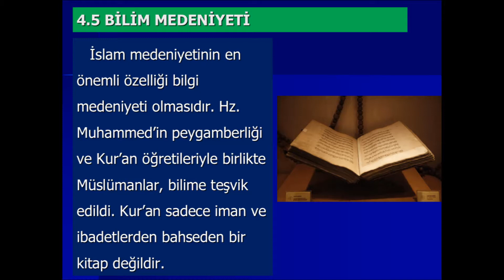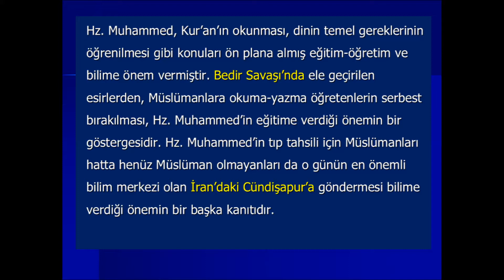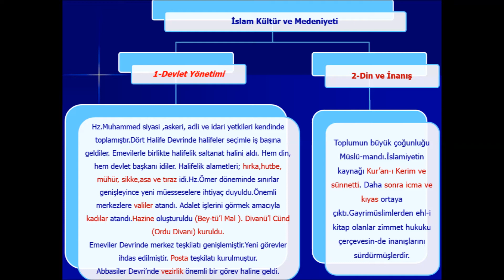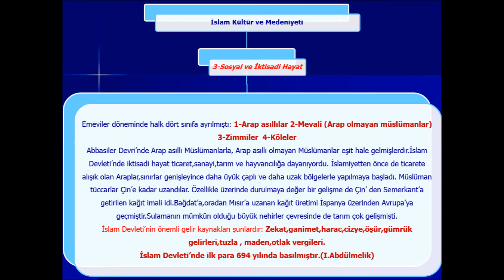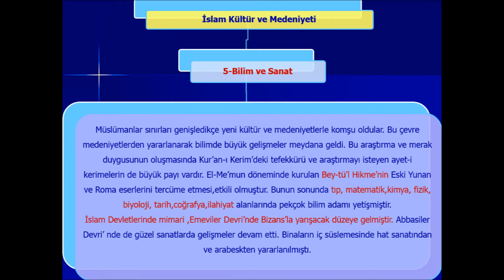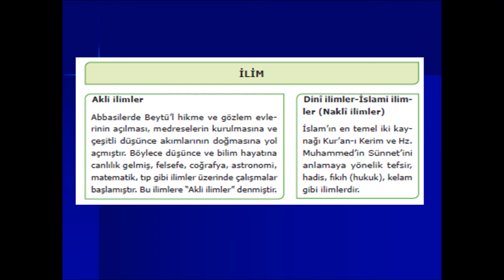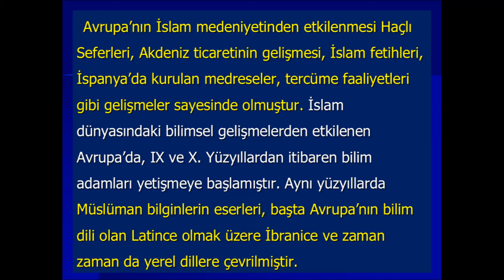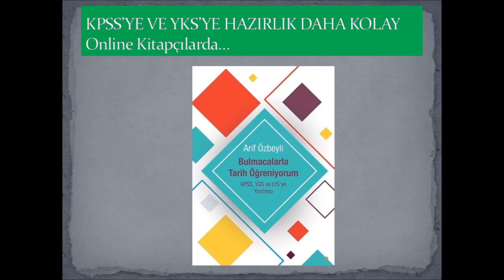Bilim Medeniyeti- Tarih 9 (Yeni Müfredat)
Konuyla ilgili çalışma kağıdı için tıklayınız.
Konuyla ilgili bulmaca için tıklayınız.